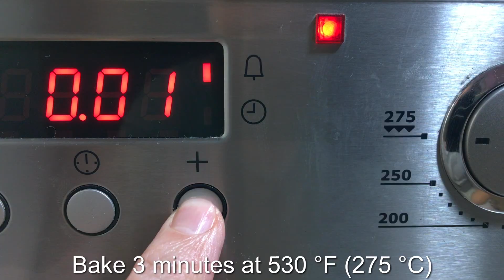How to make Pepperoni Pizza at Home | Easy cooking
How to make Pepperoni Pizza at Home

Hi friends
Homemade Pepperoni Pizza (or Pizza Diabola) Recipe
Everyone loves cheese and sausage pizza
Make a pepperoni and cheese pizza at home to delight yourself, your family, and your guests
Classic pizza dough recipe

Ingredients for two 12" (30 cm) pizzas

7 oz (200 g) of water
0.01 oz (⅓ g) dry yeast
11 oz (330 g) flour
0.35 oz (10 g) salt

Bon Appetit

Enable subtitles in the lower right corner. Video will be translated into your native language.

LIKE the video! That is important for the development of the canal! 👍
WRITE A COMMENT or put a SMILEY FACE.
I will be very happy about your support